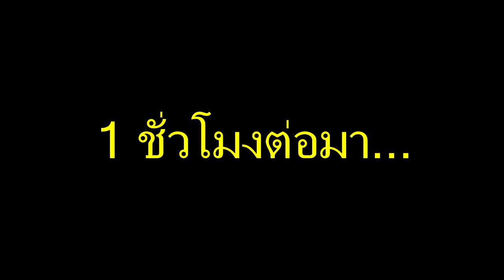ขั้นตอนการทำ ‘กล้วยน้ำว้าเชื่อม’ ขนมหวานแสนอร่อย ชุ่มฉ่ำน้ำเชื่อม พร้อมสีแดงสดน่าทาน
สูตรเด็ด!! "กล้วยน้ำว้าเชื่อม" ขนมหวานแสนอร่อย ชุ่มฉ่ำน้ำเชื่อม พร้อมสีแดงสดน่าทาน!!